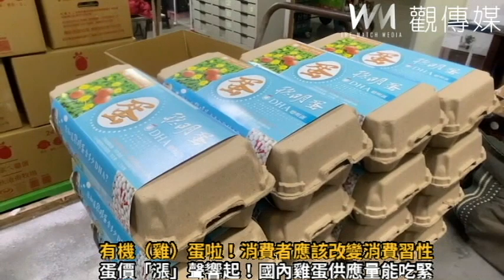有機（雞）蛋啦！消費者應該改變消費習性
▲國內雞蛋受禽流感、氣候異常和飼料成本增加等影響，造成雞蛋供應量能吃緊，坊間傳出缺蛋情形，蛋價更是紛紛上漲，有人擔憂恐掀起一波搶蛋潮。